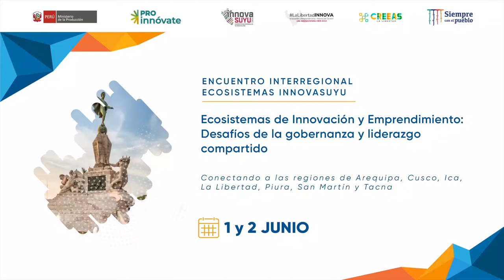Encuentro Interregional Ecosistemas Innovasuyu: Karla Tapia, representante del proyecto Tacna Innova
Conversamos con Karla Tapia, representante del proyecto de Ecosistema Regional Tacna Innova, sobre las estrategias que promueven para articular esfuerzos entre los diferentes actores locales para posicionar a Tacna a nivel nacional e internacional, a través del desarrollo de la innovación y el emprendimiento.